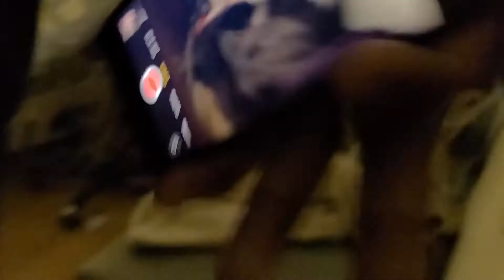INDUCTION VLOG PART 2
Here is the Finale video of the birth of my beautiful daughter. This experience was very exhausting and spiritual experience for me. I kept alot of it private but still wanted you guys to see what happened.